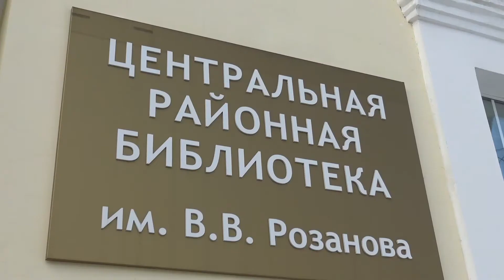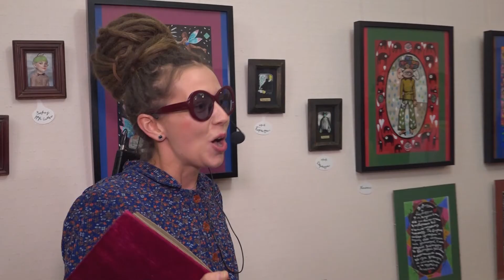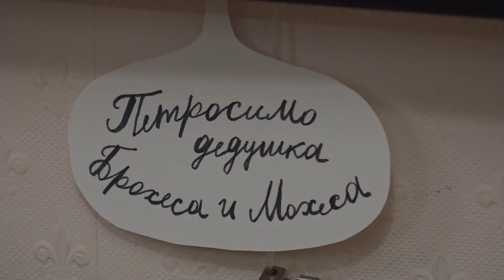«Библионочь» в библиотеке имени Розанова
Мероприятия в рамках акции были посвящены науке, технологиям и 60-летию со дня первого полета человека в космос. Наша съемочная группа наблюдала за тем, как "Библионочь" проходила в библиотеке имени Розанова.